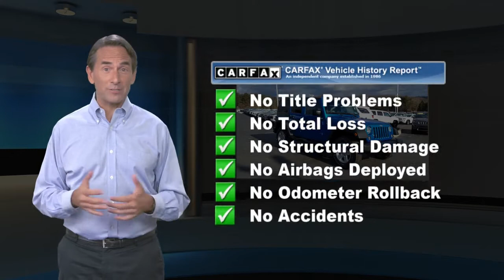Used 2016 Jeep Wrangler Unlimited Sport, Downingtown, PA 210771A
1221 E. Lancaster Ave

Destination Downingtown! Jeff D'Ambrosio the dealership you can trust! Over 38 Acres of New & Pre-Owned Cars, Van, Trucks & SUV's. Guaranteed you will get the lowest Price from us or we will beat it!2016 Jeep Wrangler Unlimited Sport in Hydro Blue Pearlcoat with Black Cloth.CARFAX One-Owner. Clean CARFAX. Powerful 4WD, 1 Owner!, 17" x 7.5" Aluminum Wheels, 40GB Hard Drive w/28GB Available, 6.5" Touchscreen Display, Audio Jack Input for Mobile Devices, Auto-Dimming Mirror w/Reading Lamp, Black 3-Piece Hard Top, Chrome/Leather Wrapped Shift Knob, Connectivity Group, Deep Tint Sunscreen Windows, Delete Sunrider Soft Top, Freedom Panel Storage Bag, Front 1-Touch Down Power Windows, GPS Navigation, Leather Wrapped Steering Wheel, Mopar Black Tubular Side Steps, Power Convenience Group, Power Heated Mirrors, Power Locks, Quick Order Package 24S, Radio: 430, Radio: 430N (DISC), Rear Window Defroster, Rear Window Wiper/Washer, Remote Keyless Entry, Remote USB Port, Security Alarm, SIRIUSXM Travel Link, Tinted Rear Quarter & Liftgate Windows, Tire Pressure Monitoring Display, Trailer Tow w/4-Pin Connector Wiring, Uconnect Voice Command w/Bluetooth, Vehicle Information Center. 4WD 3.6L V6 24V VVT 5-Speed AutomaticCome in as a customer, leave as a friend!! Readers Choice Best of Chester County. At Jeff D'Ambrosio our finance department is focused on helping our customers get the right finance program at the most competitive rates.

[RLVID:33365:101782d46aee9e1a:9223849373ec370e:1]